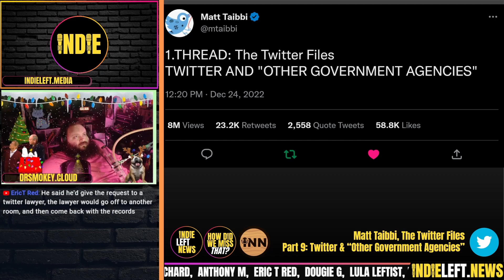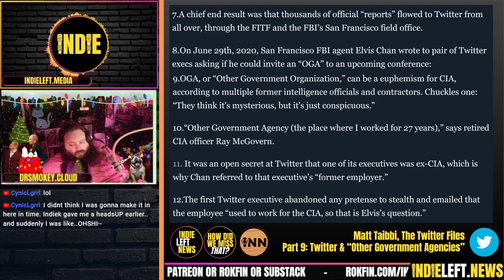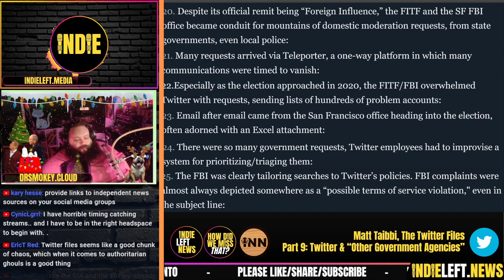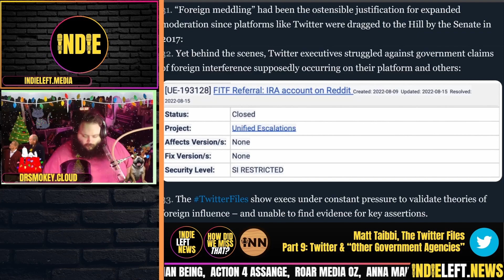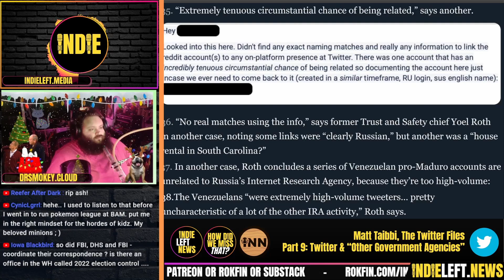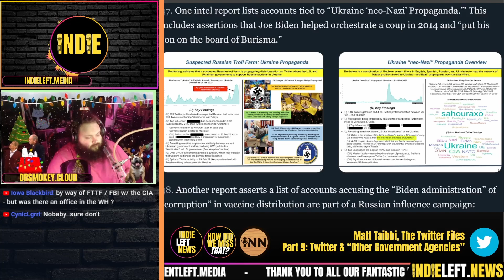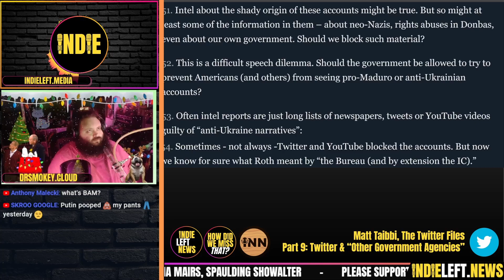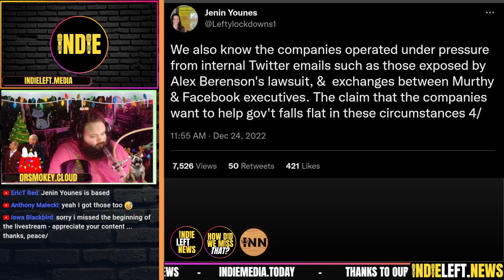TWITTER FILES 9: TWITTER AND OTHER GOVERNMENT AGENCIES: Matt Taibbi | How Did We Miss That #64 clip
The Twitter Files: TWITTER AND "OTHER GOVERNMENT AGENCIES": Matt Taibbi

How Did We Miss That? features articles written by independent journalists who expose corruption, cover the growing labor movement & challenge establishment narratives & talking points. We stream LIVE Sunday nights at 10pm ET / 7pm PT on YouTube, ROKFIN, Rumble, Twitch, Facebook, Twitter & Telegram, reviewing a few BIG stories we haven't seen covered much in our independent media world.

co-Host Indie is the Founder & Editor of Indie Left News @indleftnews & Indie Media Today Substack @IndieMediaToday.
co-host Reef Breland is also INN's Technical Director, creator of INN News &  Reefer After Dark.

Both of us are co-founders of Indie News Network, a collaborative family of independent content creators. Find all our links at independentleft.media.

Clip Credits:
Thumbnail Artwork & Intro/Outro Editor: Bigmadcrab
Technical Director: Reef Breland
Stream Engineer, Podcast Engineer, Editing & Clips: Indie Left